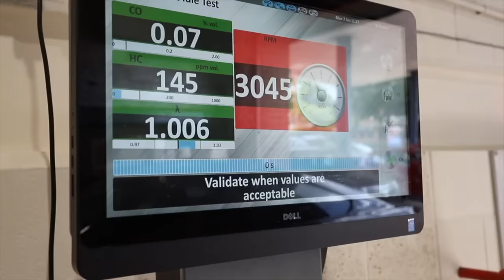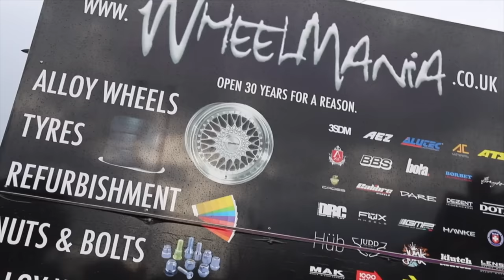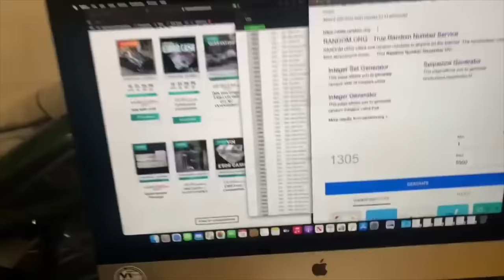BUILDING A BMW M4 IN 10MINS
I bought a wrecked BMW M4 competition & the damage was much worse than i originally thought. It was in a front end accident and from the looks of it more damage was caused at the auction yard by a fork lift lifting the side of the car. I love to take these risks on cars like this because when they complete its that much more satisfying. After rebuilding the M4 i was able to give away the car to a subscriber in form of a competition. Chris won the car and well his reaction says it all!

FOR HOSTING THE COMPETITION